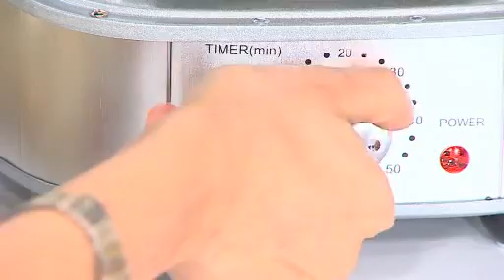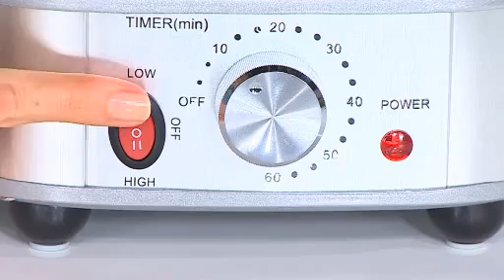ROTISSERIE MAISON EVOLUTION